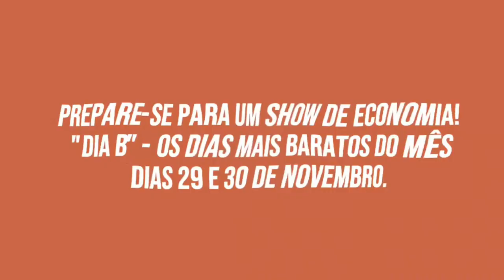WASHINGTON LUÍS #170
Em nosso Podcast Nordestino 170 Estamos recebendo o Vaqueiro Pernambucano Washington Luís Campeão de Vaquejada e dos X1 de Vaquejada nova modalidade que tem feito sucesso no Brasil.